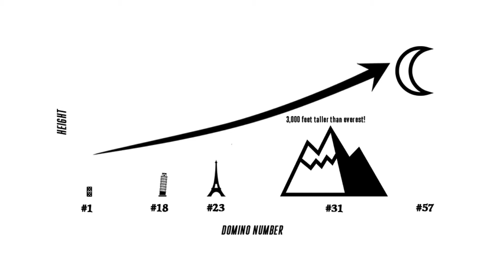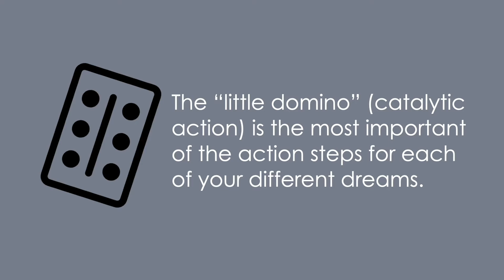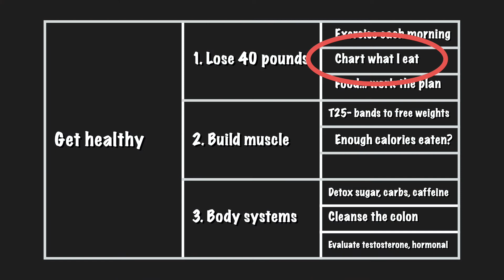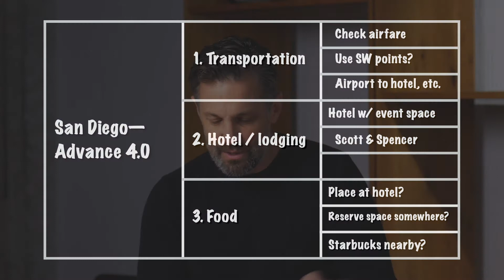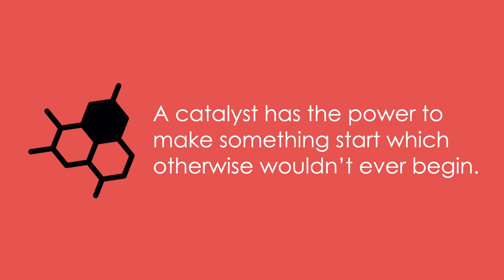Don’t (forget to) sweat the small stuff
Most of us are looking at the big and insane as the ways to move forward.

But sometimes it just takes a little bit to accomplish a lot.

We underestimate the power of SMALL things, done consistently well, to empower us to move towards BIG OUTCOMES…

Scientists (oddly enough, this took an actual experiment) discovered that a domino can knock a domino that’s 50% larger over- relatively easily. And that one can knock another. And that one knocks yet another…

It starts small. Just a few inches.

But, within a few hits, you tower over 6’… and then on to cataclysmic proportions.

The same is true in life.

Sometimes it’s the…

👉 extra phone call

👉 making the bed instead of assuming the partner, spouse, parent, roommate, etc., will do it

👉 reading that story to the kid at bedtime

👉 writing the letter

👉 sending that text

👉 going back inside for the “I love you” or the hug…

The small stuff…

Maybe we shouldn’t sweat the small stuff…

But don’t overlook it, either.

It’s the stuff that has REALLY BIG impact…